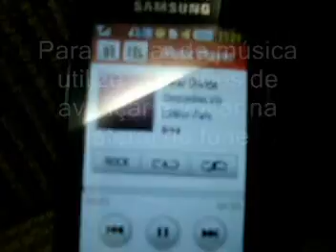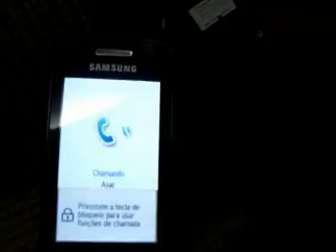ML 144370515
Video Migrado